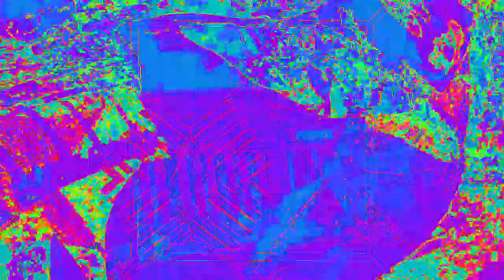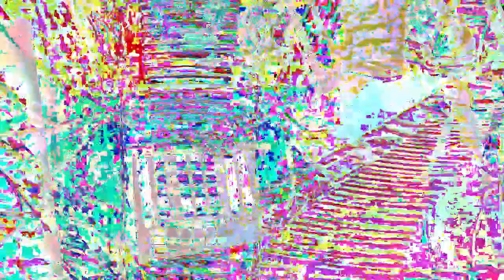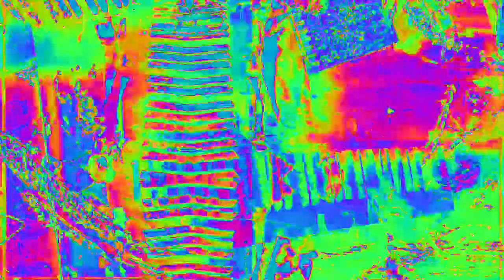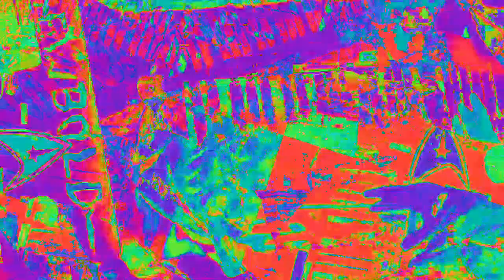[EPILEPSY WARNING] Movie 23 02 07 05h33m27s